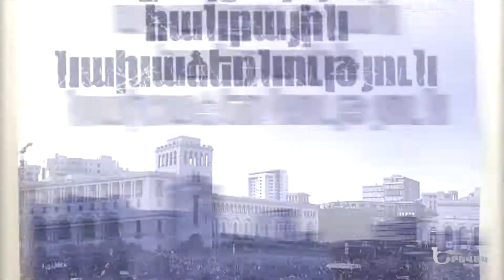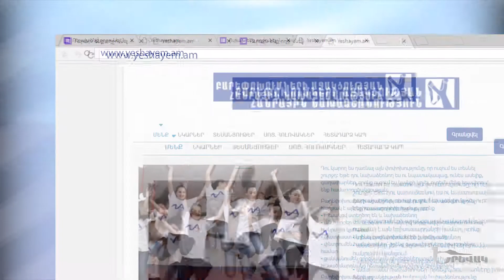Yerevak / Արմեն Փիրուզյան // Առողջապահության ոլորտ //